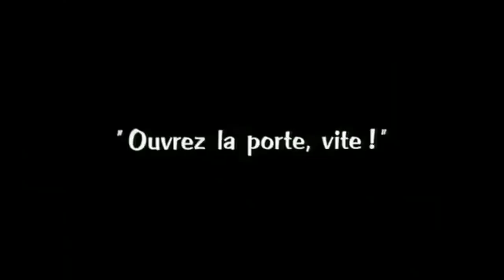The Lion's Cage Charlie Chaplin, Music Composed by Colin Bruce